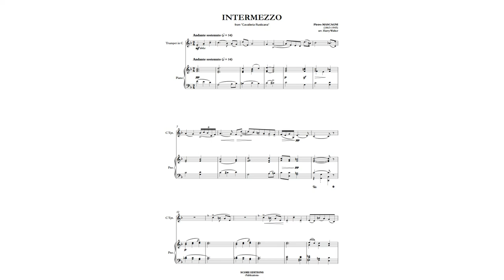Mascagni, Pietro: Intermezzo (for Trumpet in C and Piano)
The tragic love story in this 19th century opera is based upon a novel, other plays and a true account from Sicily. The intermezzo movement is an instrumental interlude between two scenes evoking the spirit of the Easter Day setting. It has been featured most memorably in film (Raging Bull, The Godfather III) and the HBO series The Sopranos.
In this version, the composition was arranged for Trumpet in C and Piano by Harry Walker.